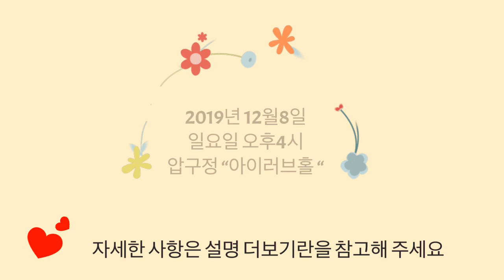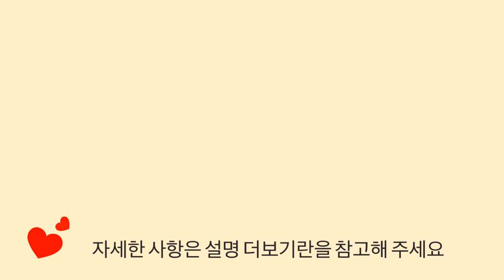작은콘서트 “구독자만남” 꼭오실거죠? (설명 더보기참고) 레이나맘을 실물로 만나는시간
🎵드디어 여러분과 만납니다
12월8일 일요일 오후4시
“아이러브홀”

🎹작은 콘서트로 함께 합니다
친구분들과 함께 오셔서
좋은 추억 만들었으면 좋겠습니다

☕️기념품과 다과케터링이 준비되었습니다
참가비는 2만원 (현장에서)

💕도움주실분은 이메일주세요
(안내,사진,진행..)

🚘오시는길
압구정역 3번출구 도보5분
서울시강남구 압구정로 32길30

팬미팅 작은콘서트 정모 피아니스트 & 작곡가 피아니시모로
일상의 레이나맘으로 함께 해
주시는 여러분 감사합니다

작곡앨범들~
Journey

With You

For You

다음앨범도 기대 해 주시고
아름다운 음악들로 영상으로

관심과 응원 부탁드립니다

피아니시모 레이나맘 드림